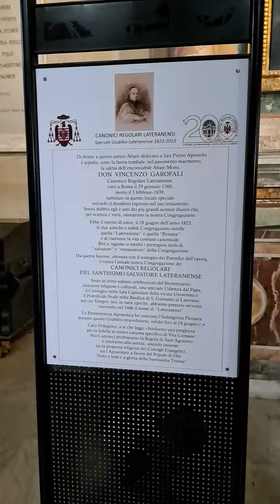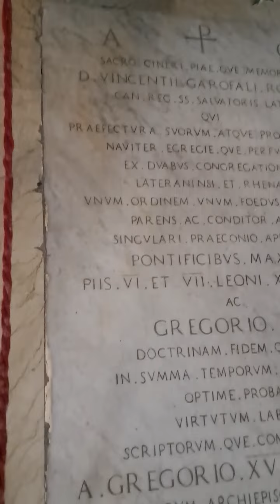Moses statue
Moses is a sculpture by the Italian High Renaissance artist Michelangelo, housed in the church of San Pietro in Vincoli in Rome.